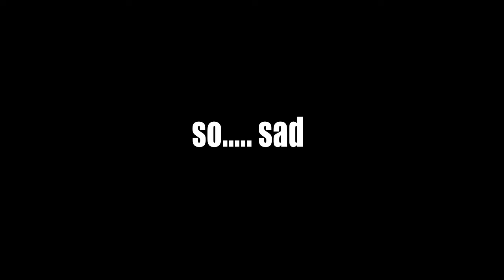Dis y u play Recruit in rankud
Hoped you enjoyed this, its my first shitpost so im sorry if its bad :(, i just wanted to try out a AnothonyPit1 kind of editing style, but i was too lazy to do all of the shit he usually does :P. But i hope you could get some entertainment out of this anyway :D

Thank you so much fort watching I hope you liked it! And comment your thoughts!